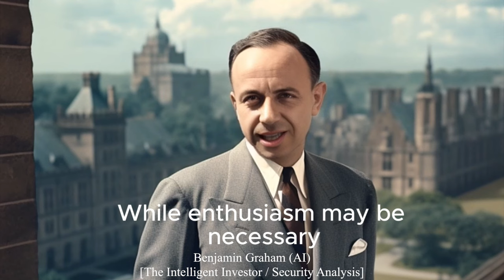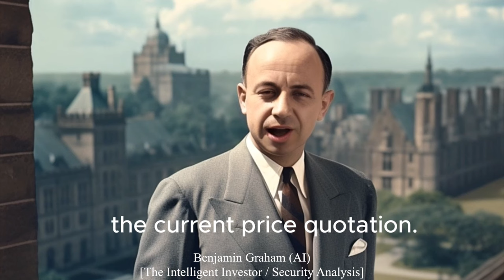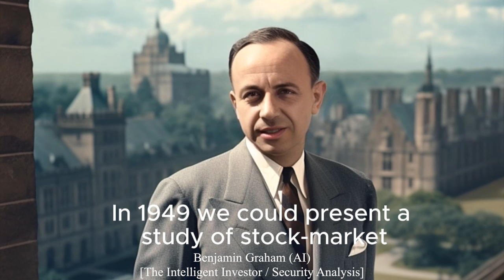Benjamin Graham (AI 🤖) Real Quotes. Warren Buffett's Mentor. Intelligent Investor. Value Investing.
Artificial Intelligence recreates actual Value Investing quotes by Benjamin Graham (Warren Buffett's Mentor), about The (Naturally) Intelligent Investor

This video and this YouTube channel in general may contain certain copyrighted works that were not specifically authorized to be used by the copyright holder(s), but which in good faith are believed to be protected by the fair use doctrine.